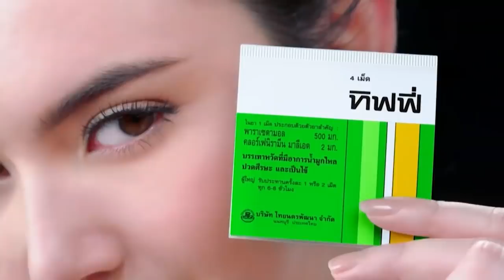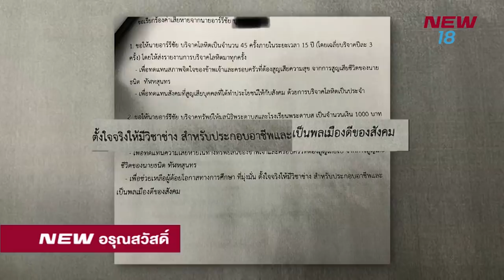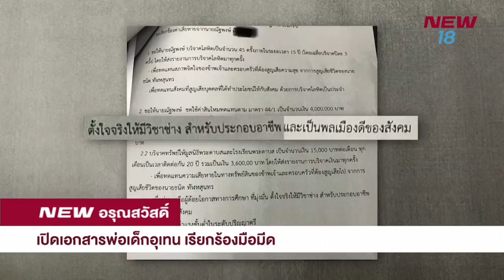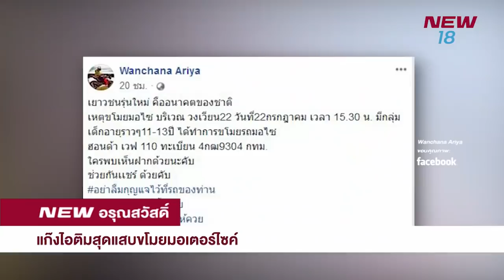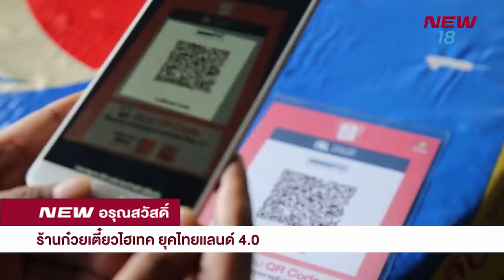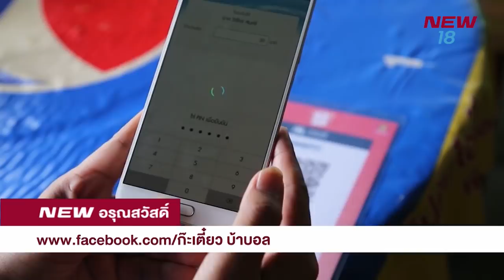นิวอรุณสวัสดิ์ ช่วงที่2 | 27 ก.ค.61 | NEW18